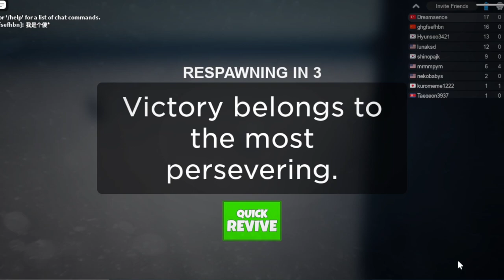THE FUNNIEST BIKE REVIEW IN MILITARY TYCOON ROBLOX